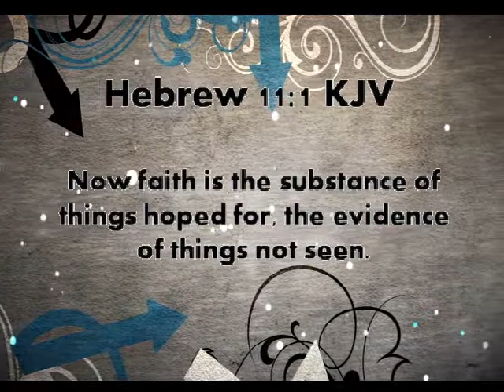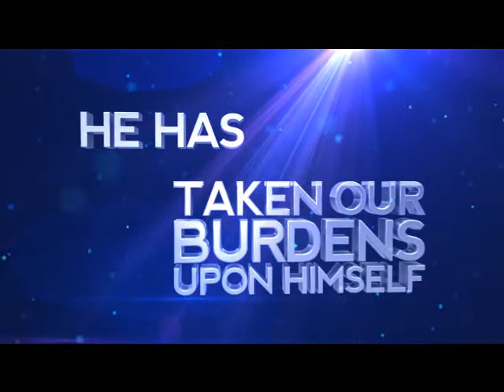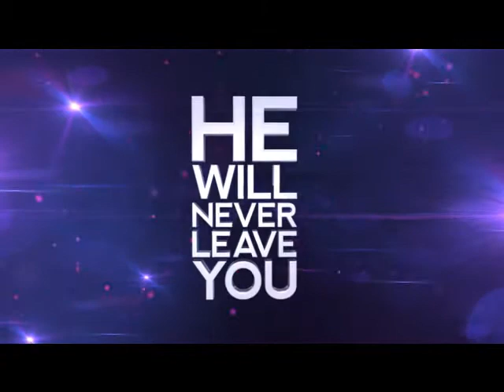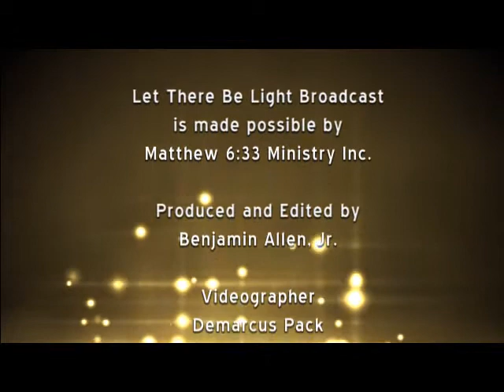Faith Like Cake PT. 2